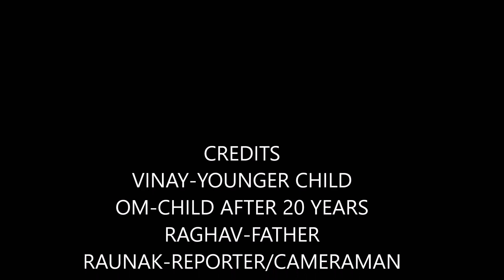Short film on energy conservation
Studies